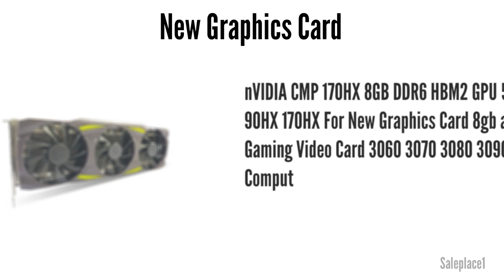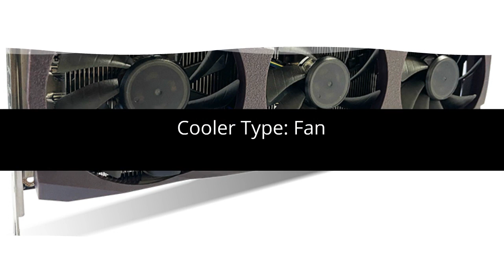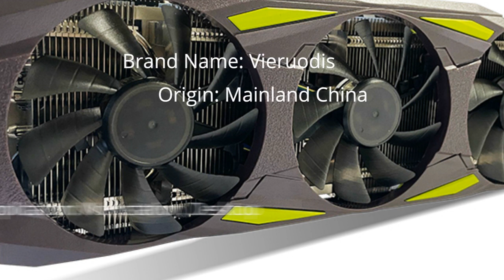New Graphics Card 2023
nVIDIA CMP 170HX 8GB DDR6 HBM2 GPU 50hx 90HX 170HX For New Graphics Card 8gb amp Gaming Video Card 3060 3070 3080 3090 ti Comput